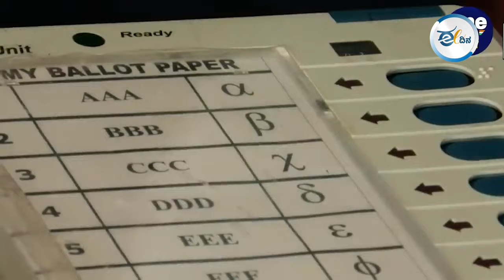ಇವಿಎಂ ಬಗ್ಗೆ ಅತಿಯಾದ ಅನುಮಾನ ಬೇಡ: ಸುಪ್ರೀಂ ಕೋರ್ಟ್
ಇವಿಎಂನಲ್ಲಿ ಮತ ಚಲಾಯಿಸಿದ ನಂತರ ಮತದಾರರಿಗೆ ವಿವಿಪ್ಯಾಟ್ ಮೂಲಕ ಪರಿಶೀಲನಾ ಚೀಟಿ ನೀಡುವ ಪ್ರಕ್ರಿಯೆಗೆ ಕೋರಲಾಗಿದ್ದ ಎಲ್ಲ ಮನವಿಗಳನ್ನು ಸುಪ್ರೀಂ ಕೋರ್ಟ್ ತಿರಸ್ಕರಿಸಿದೆ. ನ್ಯಾಯಮೂರ್ತಿಗಳಾದ ಸಂಜೀವ್‌ ಖನ್ನಾ ಹಾಗೂ ದೀಪಂಕರ್‌ ದತ್ತಾ ನೇತೃತ್ವದ ದ್ವಿಸದಸ್ಯ ಪೀಠ ಚುನಾವಣೆಗಳಲ್ಲಿ ಮತಪತ್ರಕ್ಕೆ ಹಿಂತಿರುಗುವ ಬೇಡಿಕೆಯನ್ನು ಸಹ ತಿರಸ್ಕರಿಸಿತು.